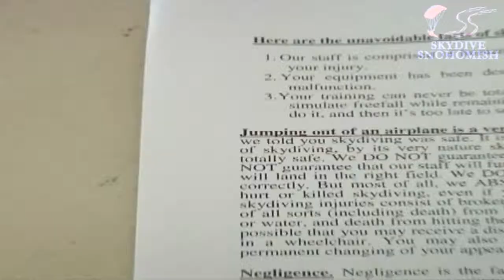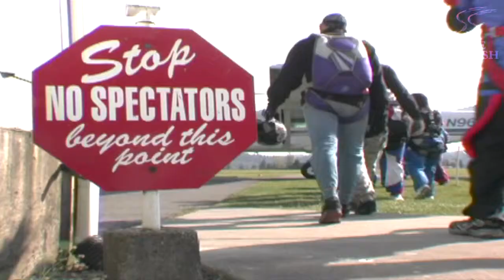Jordan Nerland's Tandem skydive!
Jordan Nerland's tandem skydive on Wednesday, June 20, 2012 with Sonya Kadrevis.